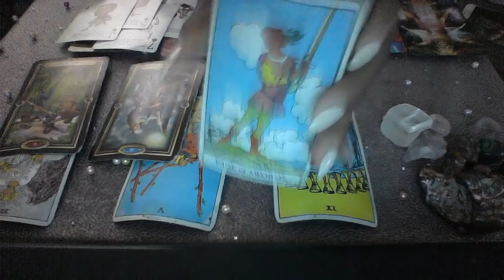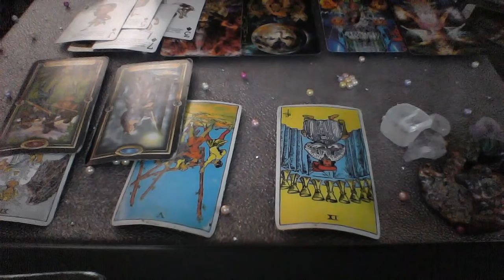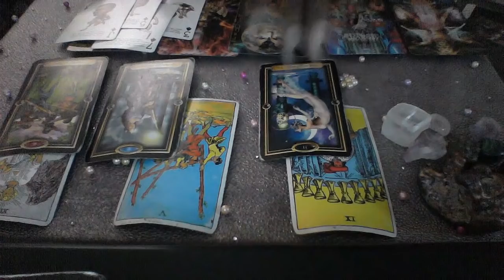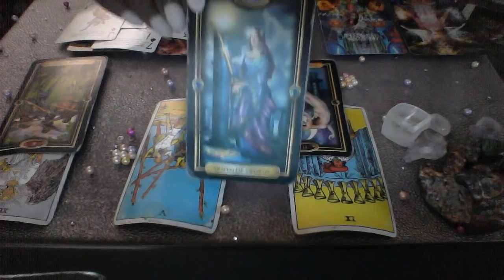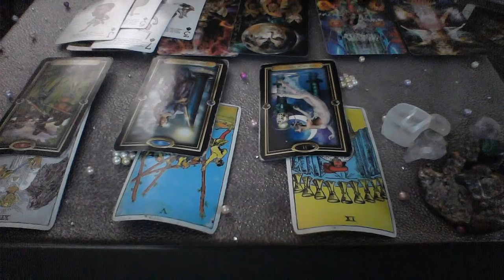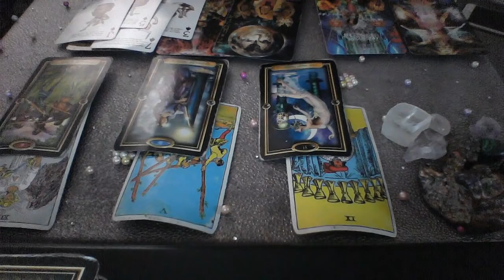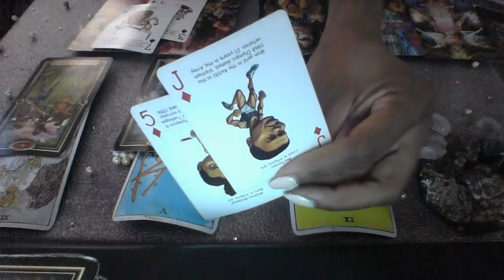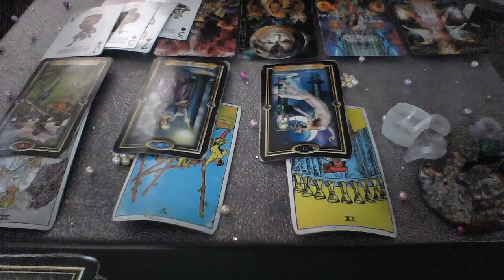VIRGO MID MAY 2019 NEW LOVE AND MARRIAGE; MAKING A RELATIONSHIP WORK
My astrological makeup:

Sun: Aquarius
Moon: Libra
Ascendant: Aries

1 question is $15
2 questions is $25

Ellej446
TAROTOFELLE